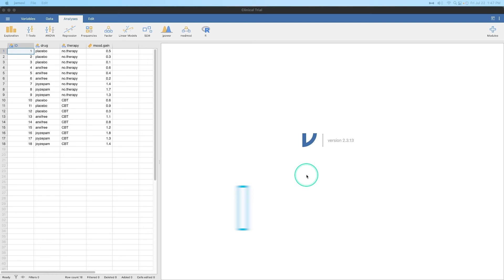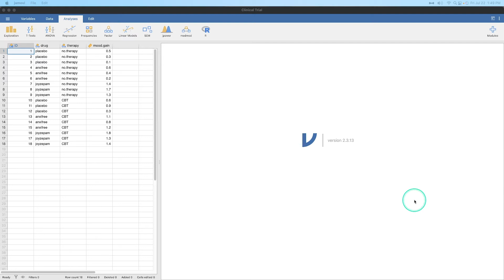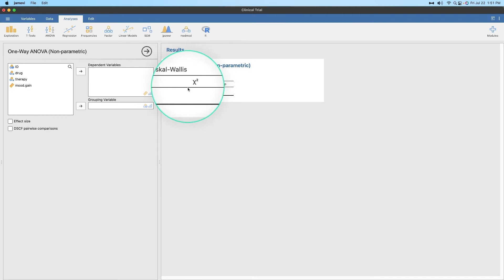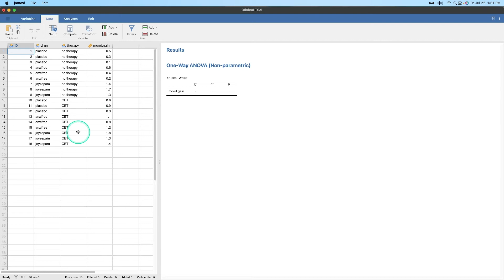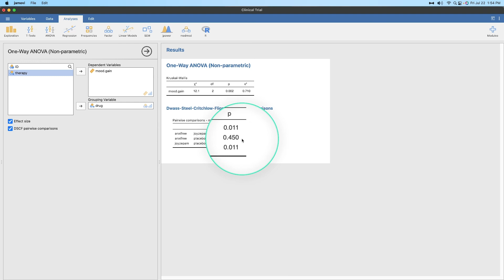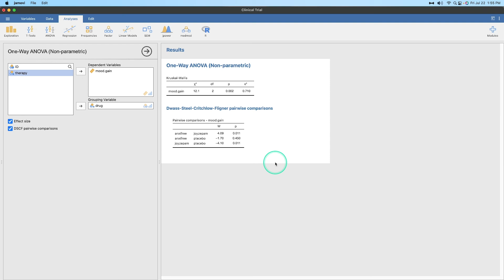How do I... DO A KRUSKAL-WALLIS TEST in Jamovi? (2022)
What if my one-way ANOVA variables violate normality assumptions or I have ordinal level variables to compare? What sort of analysis/statistic can I use?  I have the answers and more in this next episode of learning stats with Jamovi!

NOTE: My tutorials always use the latest build release from Jamovi. Some features may not be present if you are using an earlier version. Most features are similar across OSes, but check the release notes on the website download page to find further details.